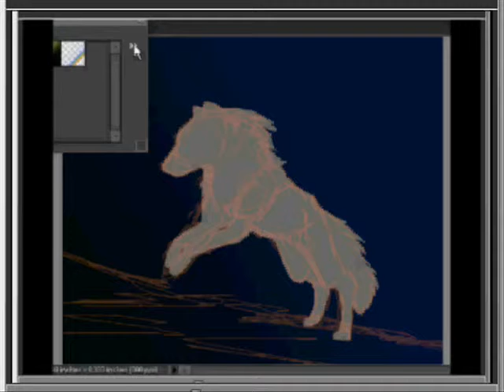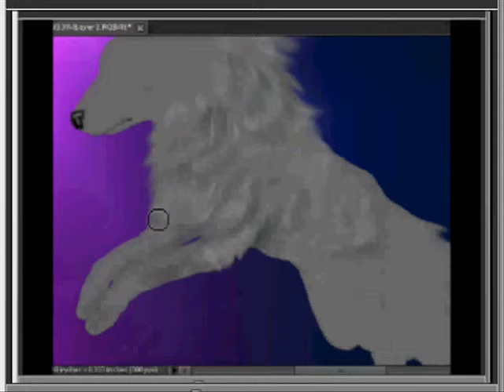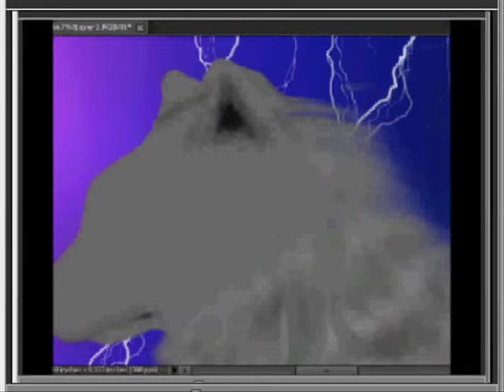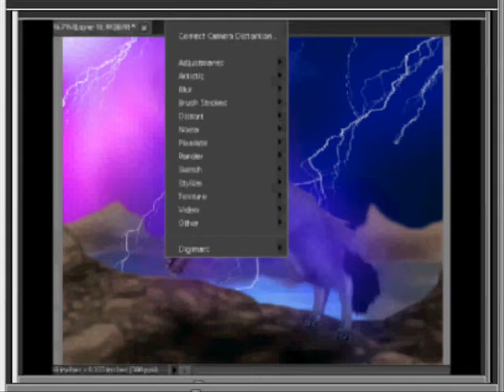Speedpainting rocks- Reyna's pawprints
this was a gift for one of mah friends DaBaconLuva over on DA of her wolf char Reyna
Song is: A Demon's Fate